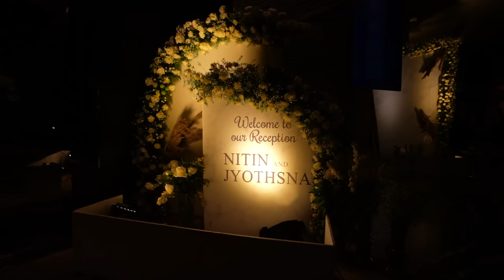Our Wedding Highlights